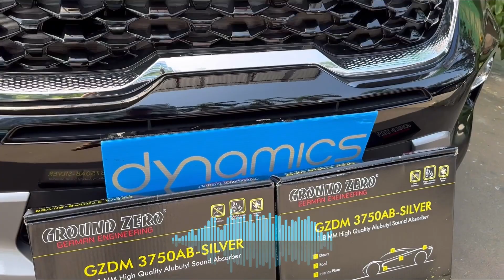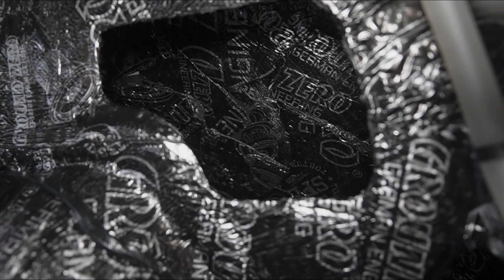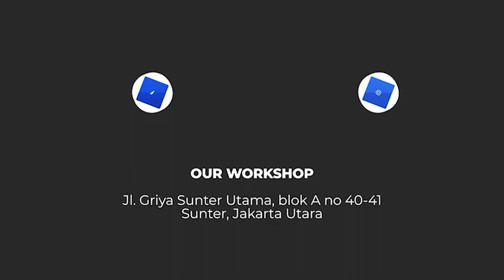KIA SONET 2024 : SANGAT MINIM PEREDAM BAWAAN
di video kita kali ini membahas pemasangan peredam di mobil kia sonet terbaru
yuk disimak

informasi lebih lanjut silahkan hubungi:
🇮🇩 DYNAMICS AUTOSOUND 🇮🇩
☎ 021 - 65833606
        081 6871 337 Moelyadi